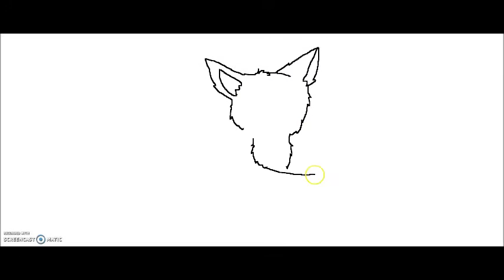The Story and Realistic Speedpaint of Chewy The Cat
Forgot to upload this yesterday 😡